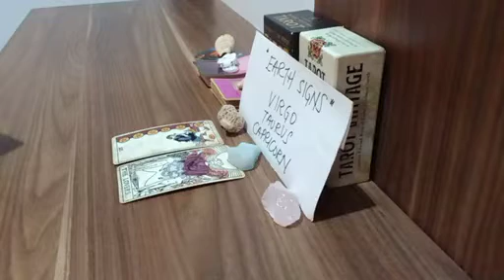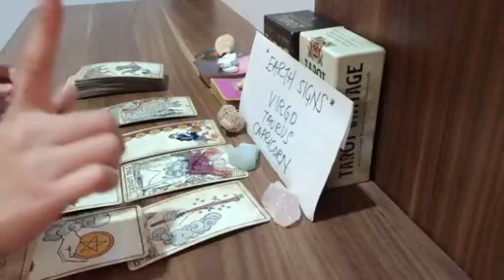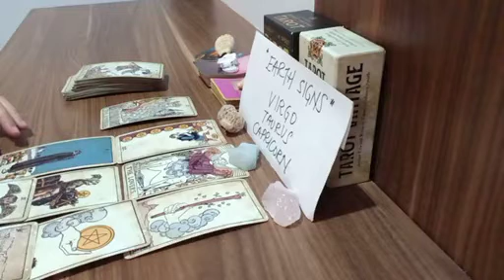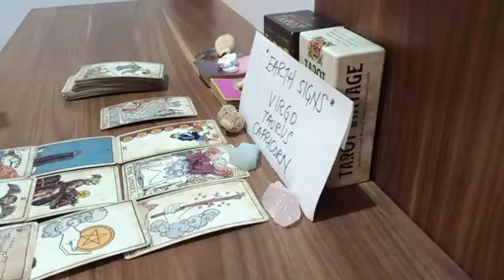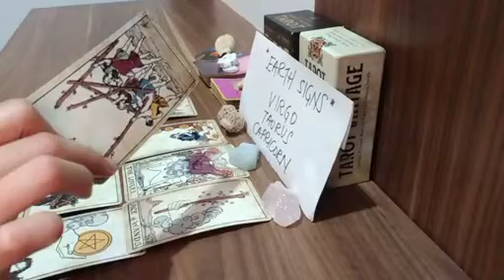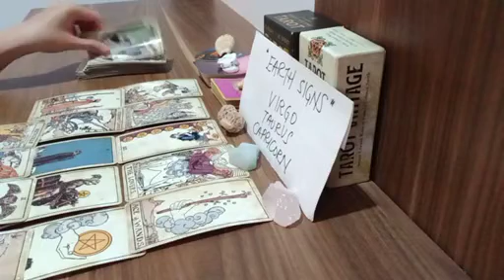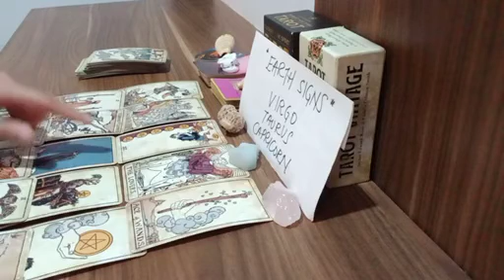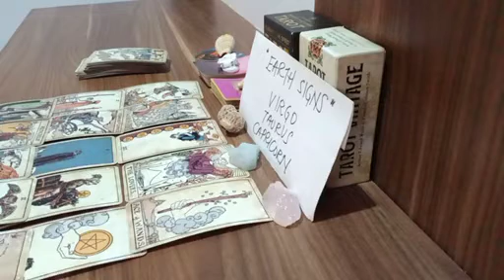CAPRICORN 💜 SOMEONE FEELS DEEPLY FOR YOU RIGHT NOW BECAUSE..🖤 APRIL 2023 TAROT READING TODAY